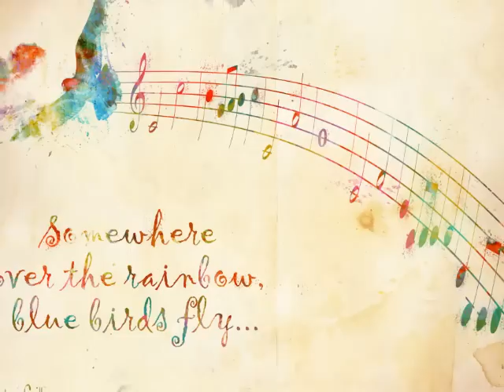Music Lovers' Artwork by Nikki Smith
- Music Lover's fine artwork series by artist Nikki Smith, perfect for any music lover or musician.  Features award winning digital watercolors inspired by music, guitars and the female form.

Fine Art prints and commissions available!

To see more of my artwork, purchase fine art prints and sign-up for my newsletter,